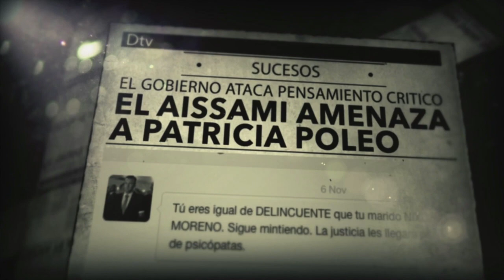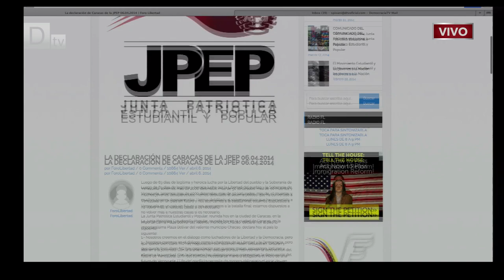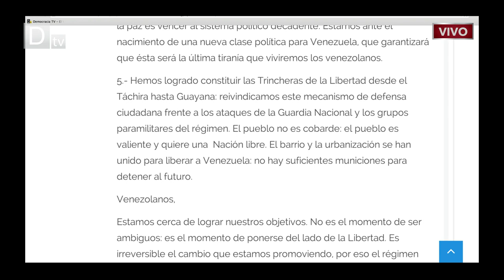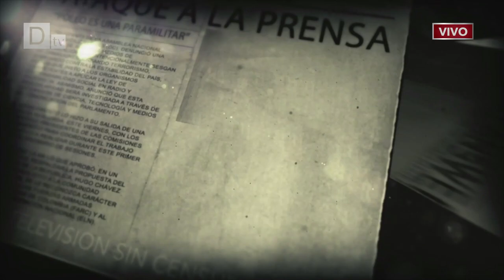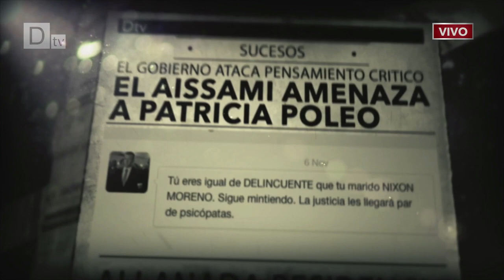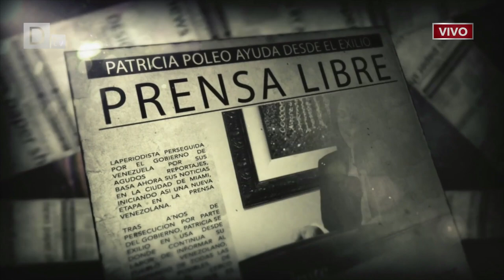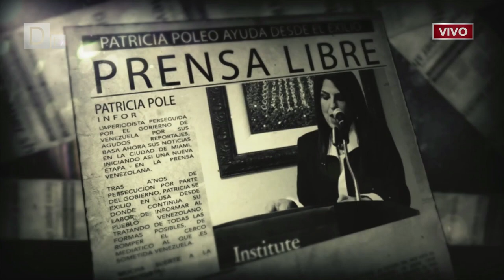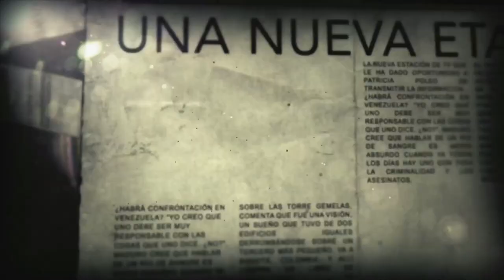CT - Patricia Poleo, Movimiento estudiantil, Berenice Gómez, Cruzada Andina, José Gregorio Contreras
Reposición del programa Cuéntamelo Todo con Patricia Poleo del Lunes 7/4/14.